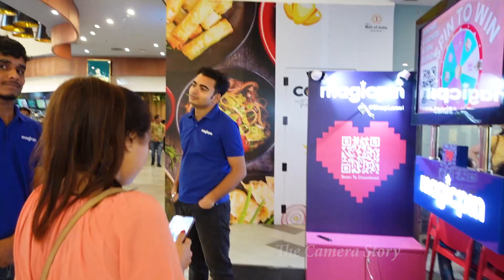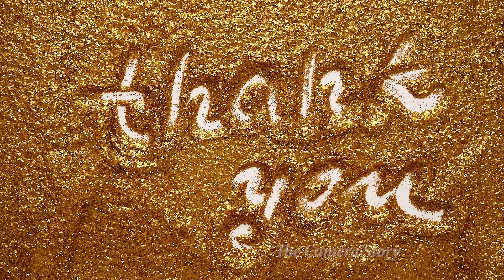when I met my Dehradun wali friend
scary stories
vlog
daily vlog
kids vlogs
kids activities
fun activities
family vlog
family vlogger
funny videos
funny vlogs
new vlogs
Hindi vlogs
trending
trending vlog
lifestyle vlog
children
best places for kids in delhi
wedding
wedding vlog
travel
trip
dalhousie
Himachal Pradesh
 India
Indian tourism
Wanderlust
kid vlogs
mom and son vlogs
makeup artist

 The Camera Story
The Camera Story is a YouTube channel run by a Husband Wife duo of mainly Wedding Photographers Shubhra & Abhinav.
This channel will introduce the viewers to the life of Abhinav & Shubhra through their work, family life, hobbies, travel and the various challenges they deal with on a daily basis.
We hope the viewers will like the content that we put out on a regular basis and are entertained through our videos and shorts.
Cheers !